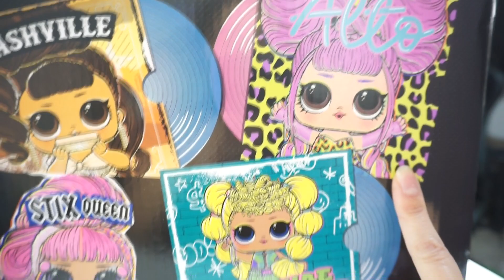LUAU HA IL CUORE SPEZZATO 💔 QUEEN BEE L'HA LASCIATO 💔 LA NUOVA RAGAZZA 💔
INFOBOX♥ ♥ ♥ ♥ 💔 ♥ ♥ ♥ ♥ ♥ ♥ ♥ ♥